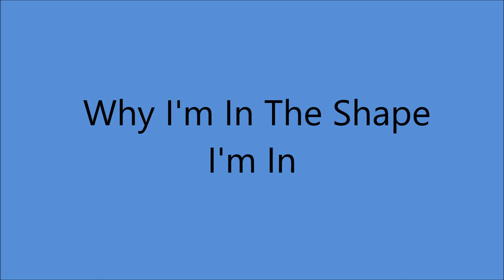Carson Robison - Why I'm In The Shape I'm In (1947).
Recorded  18 January 1947  - [10:00 - 13:00] - WOR Radio Station Studio NEW YORK -
 Carson Robison [vcl solo]   with  His Pleasant Valley Boys

                            1925 to 1928 with Vernon Dalhart
                            1928 to 1932 with Frank Luther
                            1932 to 1939 with The Buckaroos (aka Pioneers)
                            1941 to 1942 with New Buckaroos
                            1944 to 1953  Mainly SOLO